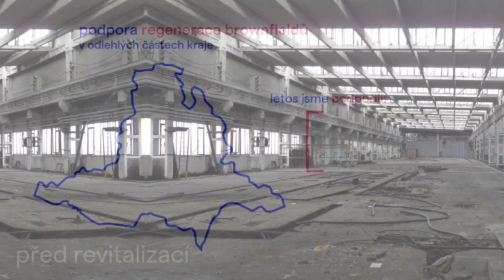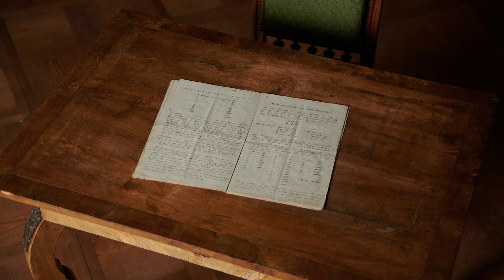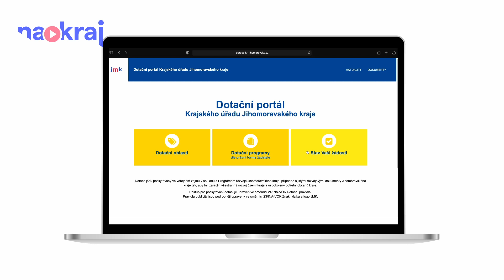NaOkraj - říjen 2022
Říjnové aktuality shrnuje nový díl videozpravodaje NaOkraj. O čem se dozvíte?
- jaké jsou dojmy ze zkušebních jízd nových vlaků
- o založení inovační agentury JINAG
- o plánované transformaci krajských nemocnic
- co nabídl festival umělé inteligence Dny AI a další novinky...